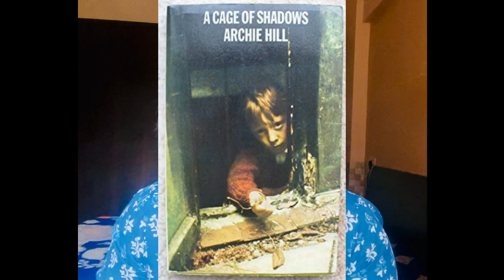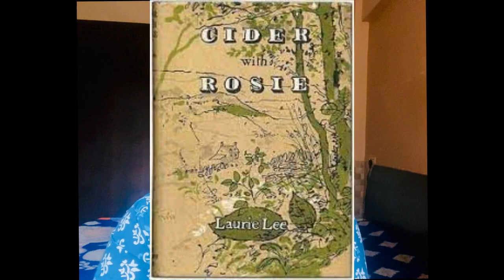Lies in Autobiography / Defamation& Literature/ Dr.K.K.Sunitha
A detailed description of autobiographers being caught up in court cases for defamation. In the light of actual incidents, analyzing false claims in autobiographies.